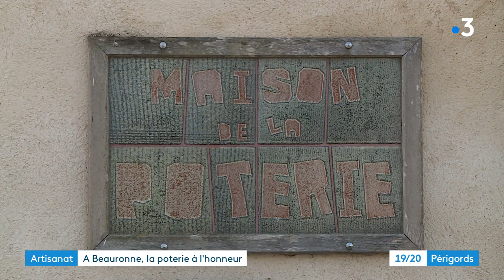Le marché aux potiers de Beauronne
Reportage de Philippe Niccolaï et Elsa Arnould. Montage Floriane Pelé.